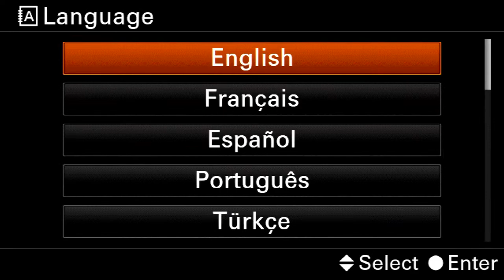Shree Shyam Bhajan Sandhya ( Live ) by Hotel Amar Palace Family Ambala City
Youtube Live Telecast by New Light Studio, Ambala City, 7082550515